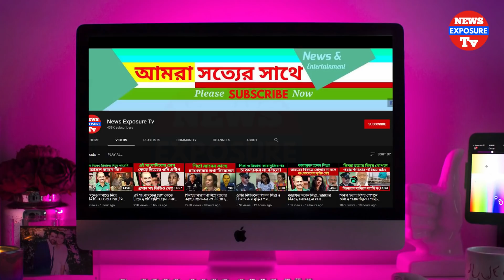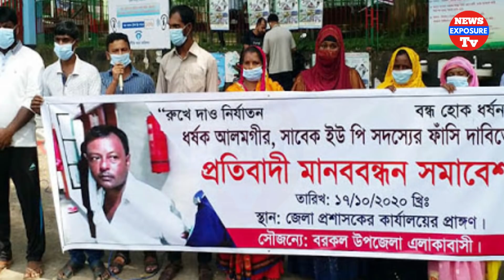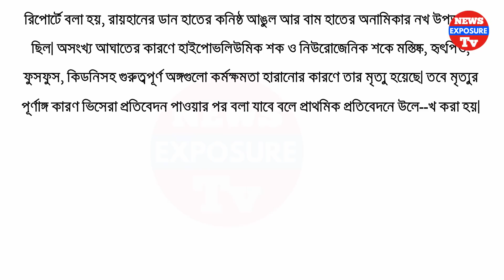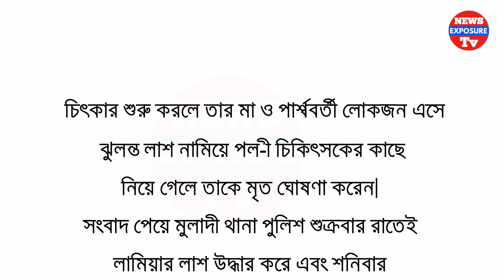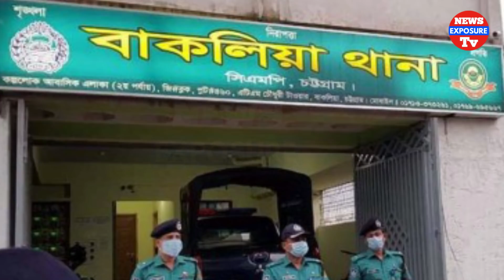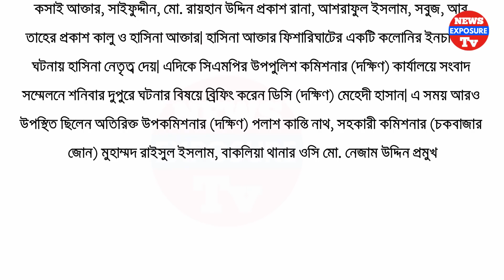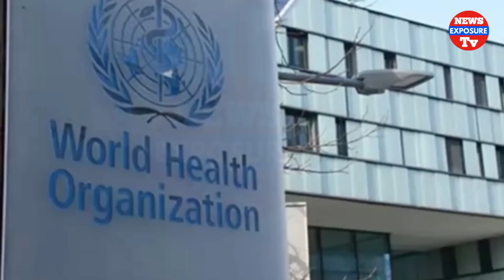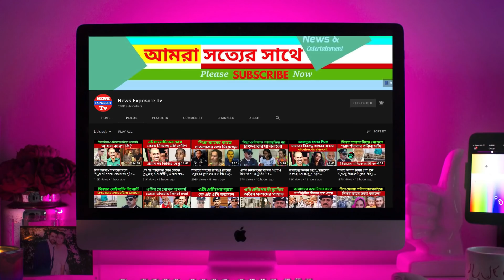ধ"র্ষণের সময় সরা"সারি ধ"রা খেলো আওয়ামীলীগ নেতা, রায়হানের উপর পুলিশ আকবর ১১১টি আ"ঘাত ক"রেছিল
ধ"র্ষণের সময়, সরা"সারি ধ"রা ,খেলো আওয়ামীলীগ নেতা, রায়হানের উপর পুলিশ,আকবর ১১১টি আ"ঘাতক"রেছিল,